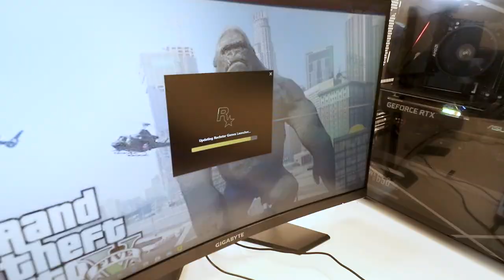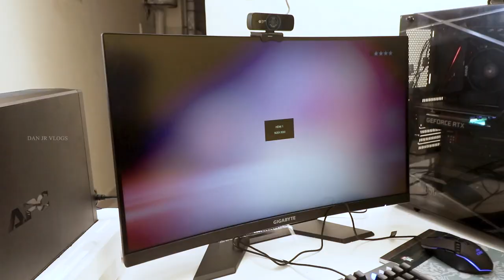First Game Play in My Gaming PC & Setup - GTA 5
Hello guys! Welcome back to an exciting vlog! We have GTA 5 - Grand Theft Auto to bring the gamer in me.

Here's my first Playstation gameplay on my gaming PC with complete installation; you might wish to know to get started.

Watch the fun playtime and my entire setup.